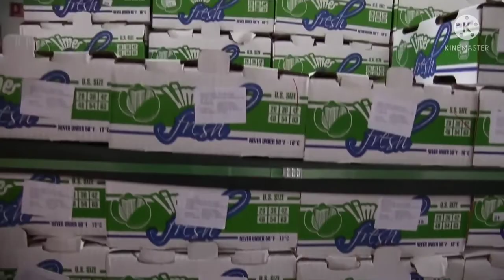How to process the lemon 🍋 in factory